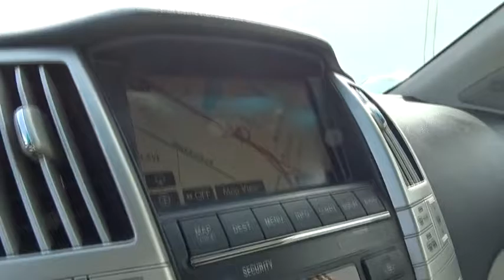2008 Lexus RX 400h San Rafael, San Francisco Bay Area, San Francisco, CA AP11719B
2008 Lexus RX 400h
2008 Lexus RX 400h 4WD NAV..MARK LEVINSON..LTHR - Stock#: AP11719B - VIN#: JTJHW31U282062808

Toyota Marin
445 Francisco Blvd East

3-DAY MONEY BACK GUARANTEE.. 4WD, MARK LEVINSON, NAV, PREMIUM PKG. WE OFFER OUR BEST PRICE, UPFRONT. NO HASSLE, HAGGLE FREE AGGRESSIVE PRICING UPFRONT, FREE ANNUAL INSPECTION. BUY 100% ONLINE
HEATED FRONT SEATS W/RAIN-SENSING WIPERS  -inc: headlamp washers,LEATHER SEAT TRIM,NAVIGATION SYSTEM/MARK LEVINSON PKG  -inc: 210-watt sound system  (11) speakers  backup camera  Bluetooth  voice activation  compass  cassette player,PREMIUM PLUS PKG  -inc: leather seat trim  pwr tilt/telescopic steering wheel w/memory  roof rack w/rails  illum entry system  1-touch open/close pwr moonroof  HID headlamps w/adaptive front lighting system (AFS),WOOD INTERIOR TRIM  -inc: steering wheel  shift lever & knob  instrument panel  console boxes,Electrochromic pwr heated mirrors,Direct-type tire pressure monitoring system,Leather-wrapped/brushed aluminum shift knob,4-wheel pwr disc brakes